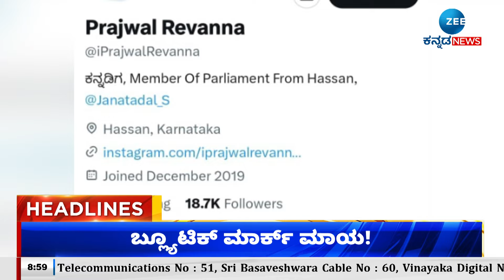ZEE KANNADA NEWS 9 AM HEADLINES (16/05/2024)